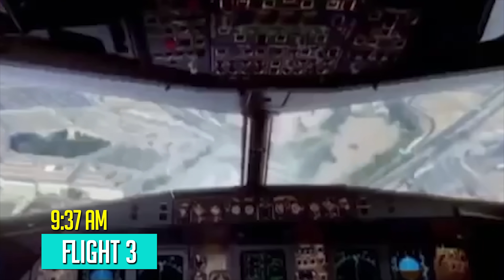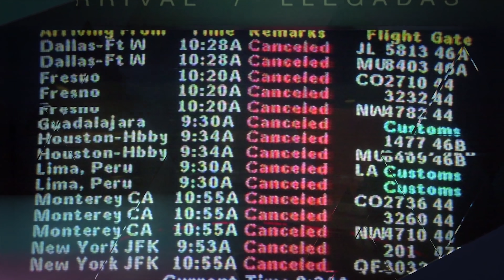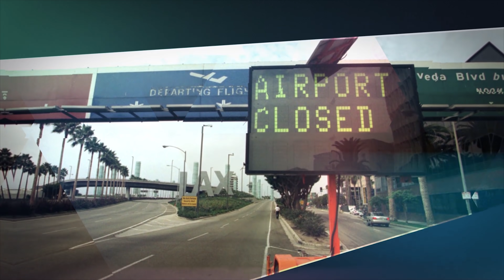What Happened On That Day?